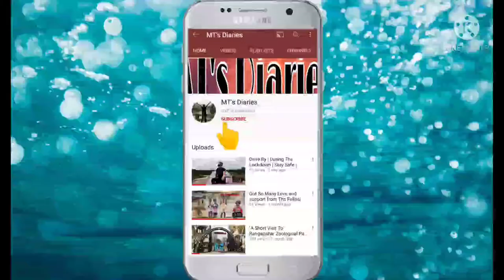Buffalo🐃 cart Ride | Work | Lockdown Special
Desiigner_-_Panda_(Thugli_Remix)